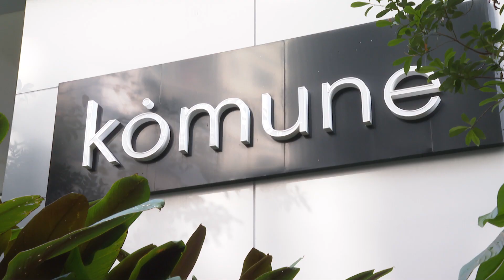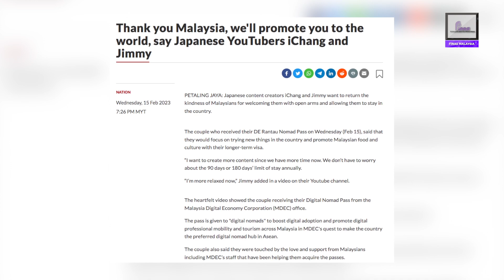LENSA NASIONAL : MAJLIS PERASMIAN DE RANTAU KL TIMBALAN MENTERI KKD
Majlis Perasmian De Rantau @ Kuala Lumpur dilancarkan oleh Timbalan Menteri Komunikasi dan Digital, YB Teo Nie Ching.

Tarikh : 23 Februari 2022
Masa : 8.00 Pagi
Lokasi : Aras 1, Komune Living, Kuala Lumpur.